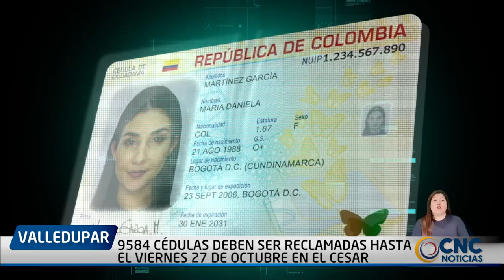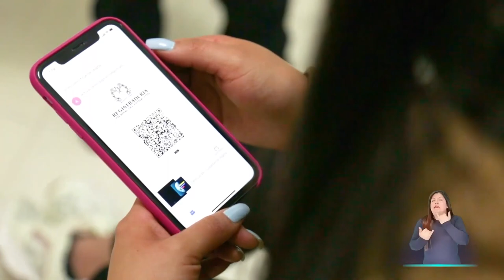9584 CÉDULAS DEBEN SER RECLAMADAS HASTA EL VIERNES 27 DE OCTUBRE EN EL CESAR